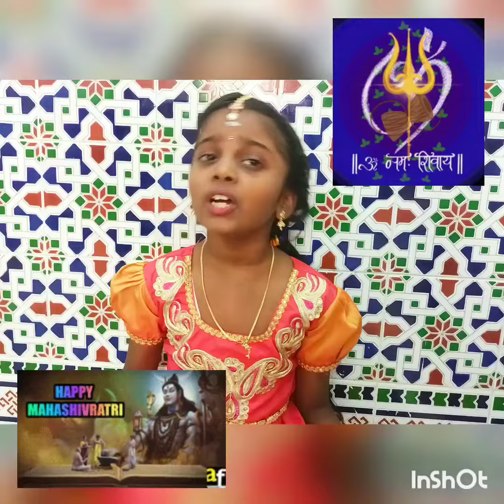🕉️Shambo Sankara namashivaya🕉️ song | by SHIVAAKSHI | சம்போ சங்கர நமசிவாயா 🙏🏻🙏🏻🙏🏻